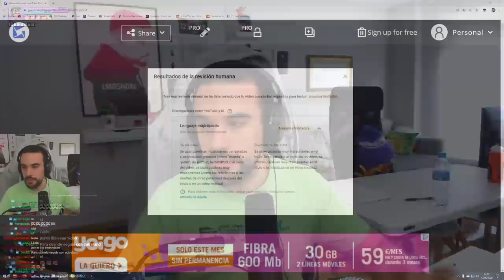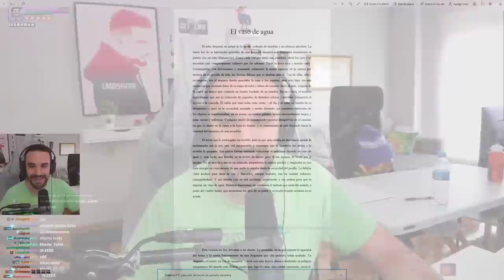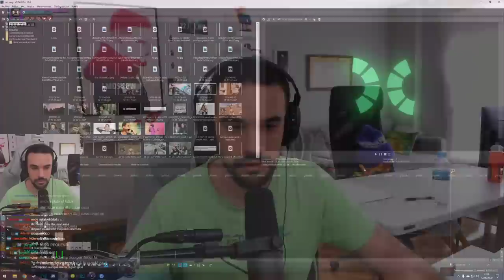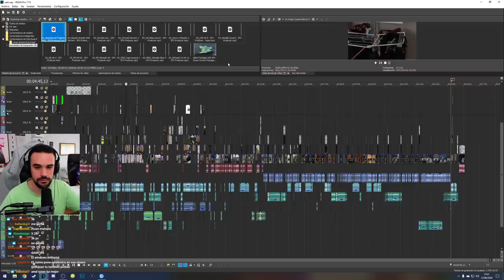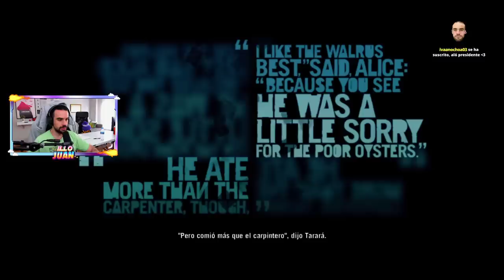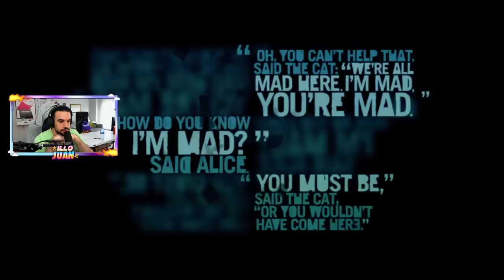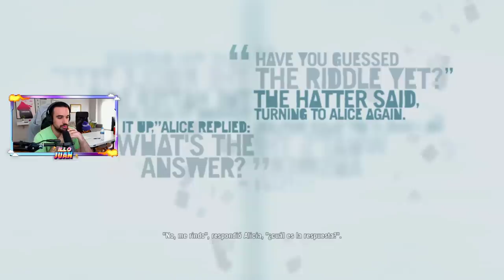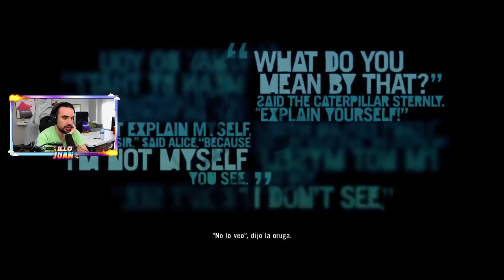VOLANDO VOY | far cry 3 #3